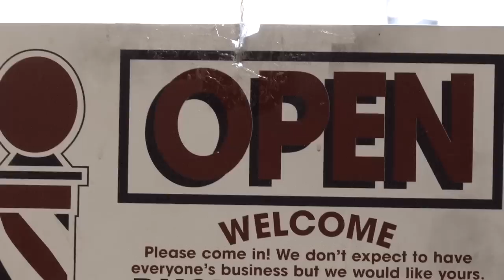Cromwell and Cruthers: Behind the Scenes of the Campaign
A behind the scenes view of the NEW Cromwell and Cruthers campaign featuring menswear designer Philip Sparks and fashion photographer Mckenzie James.